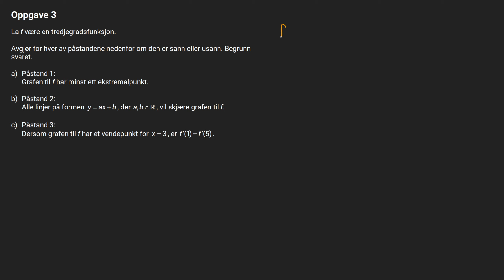2.3a - Ekstremalpunkter for tredjegradsfunksjon (R1 Eksamen, Høst 2023, LK20)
La f være en tredjegradsfunksjon. Avgjør hver av påstandene nedenfor om den er sann eller usann. Begrunn svaret.

a) Grafen til f har minst ett ekstremalpunkt.

Du kan også bli med i Discorden hvis du ønsker å ta kontakt eller be om hjelp: